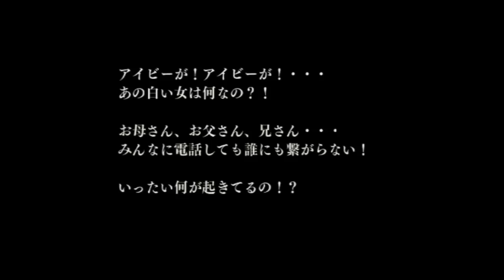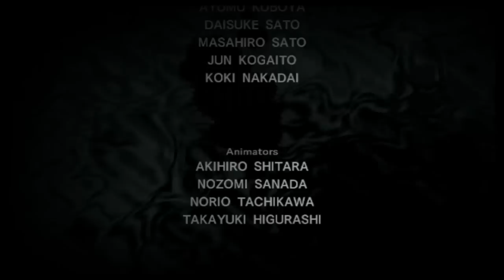【ホラーゲーム】妖怪ウォッチ(観察)してください 『恐怖体感 呪怨』実況プレイpart5【4545隊】